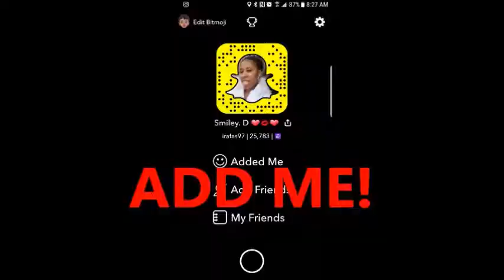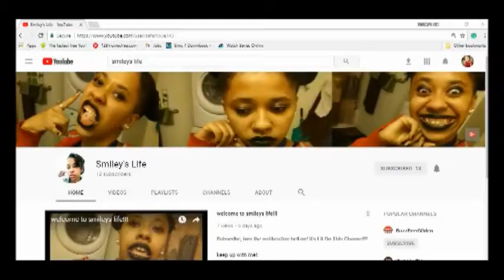Where Did God Send Me? / God Sends Me Dreams! / Smiley's Life